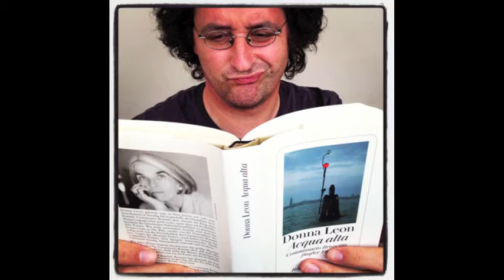Buchtrailer: Der tut nix, der will nur morden!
Peter Godazgar: Der tur nix, der will nur morden! Schwarze Stories, erschienen im Oktober 2015 bei KBV. 348 Seiten. 9,95 Euro. Auch als e-Book.
Mit viel schwarzem Humor und einem untrüglichen Sinn für groteske Pointen führt Peter Godazgar seine Figuren von einem Fettnapf zum nächsten.
Foto: Stadtmarketing Halle/Maike Glöckner